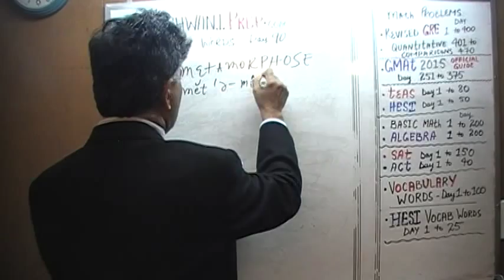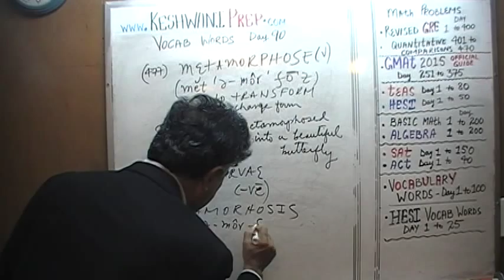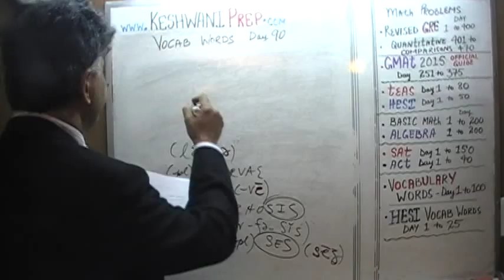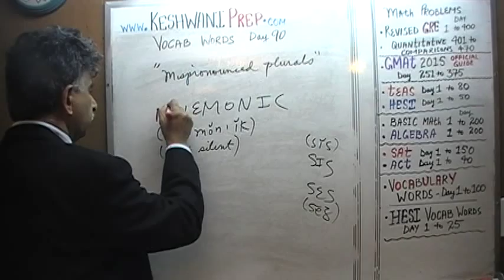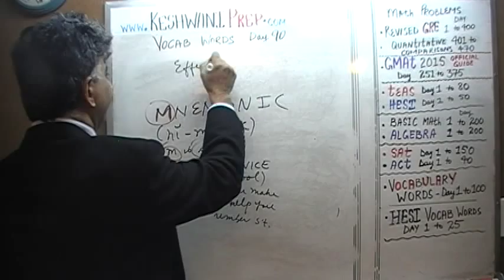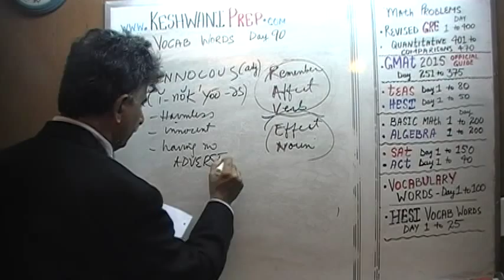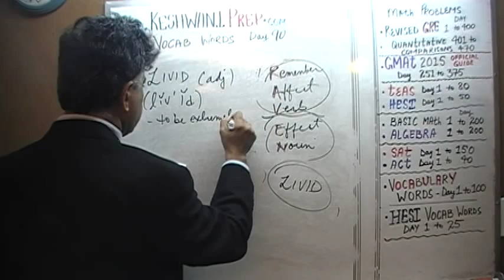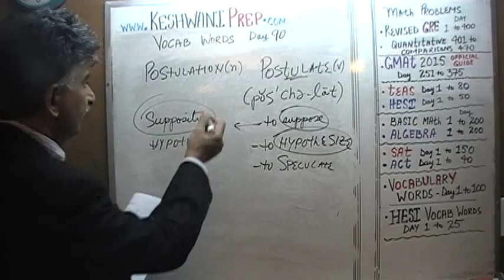Vocabulary Words, Day 90, Online Prep Tutor, GRE, GMAT, TEAS, HESI, SAT, ACT, TOEFL and IELTS